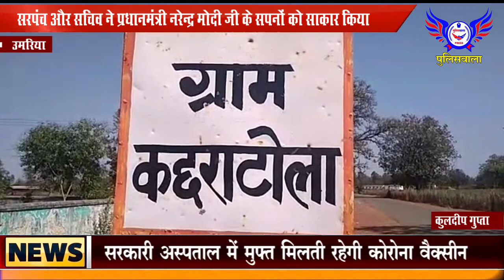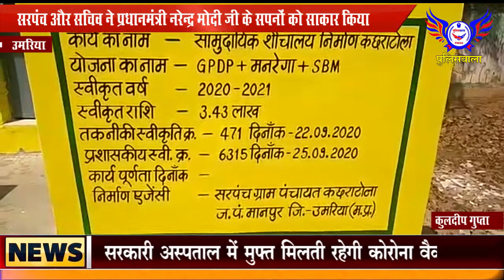सरपंच और सचिव ने प्रधानमंत्री नरेन्द्र मोदी जी के सपनों को साकार किया.....POLICEWALA